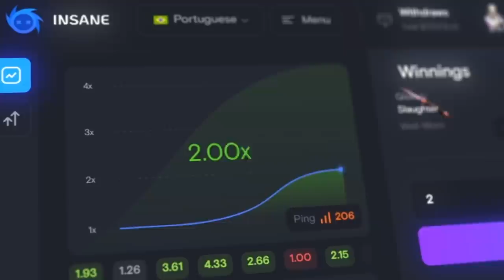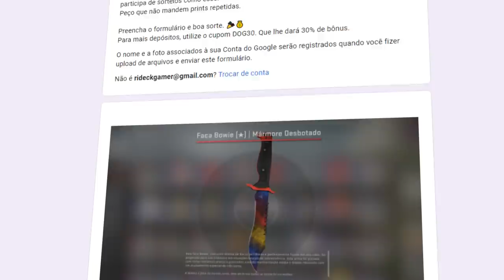Minha primeira experiência com CHEATERS GRINGOS (os americanos agem diferente)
Hoje decidi jogar uma partida em um servidor gringo! Boim, não sei se foi uma boa decisão, e vocês vão entender porque...